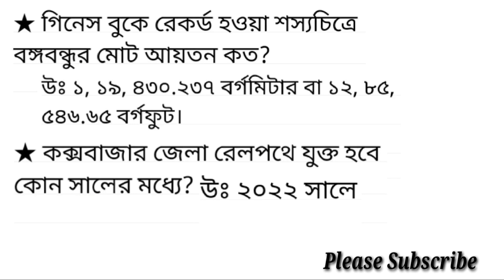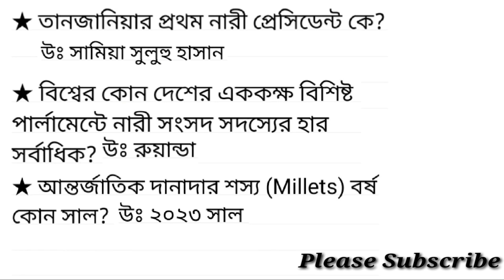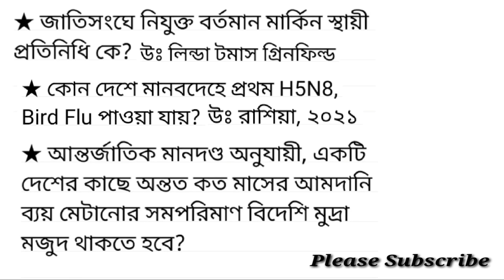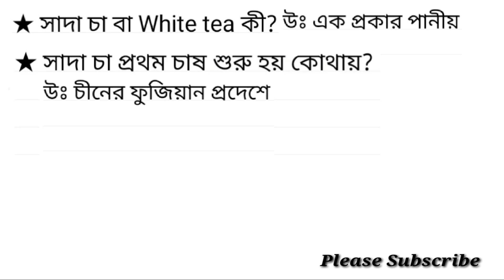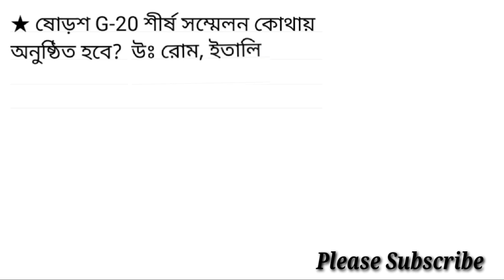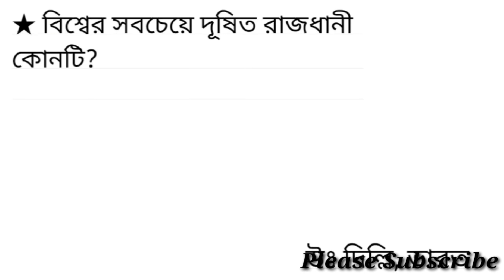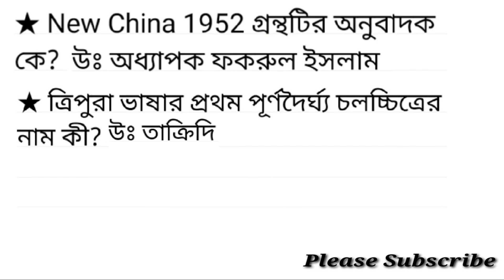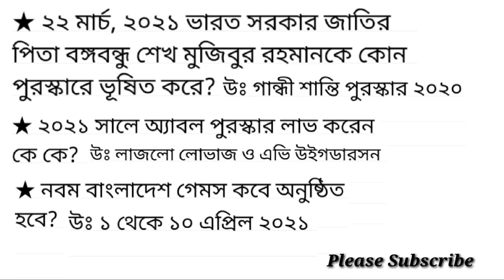এপ্রিল, ২০২১ সালের কারেন্ট অ্যাফেয়ার্স থেকে গুরুত্বপূর্ণ প্রশ্নপর্ব/ April, 2021 Current Affairs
বীমা উন্নয়ন ও নিয়ন্ত্রণ কর্তৃপক্ষের ডাটা এন্ট্রি ও কন্ট্রোল অপারেটর পদের নিয়োগ পরীক্ষার প্রশ্ন সমাধান ২০২০